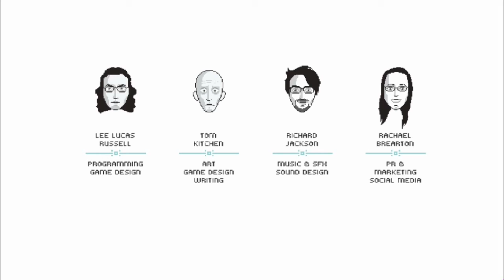Mandagon | Where's the Tablet at?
Made by Blind Sky Studios